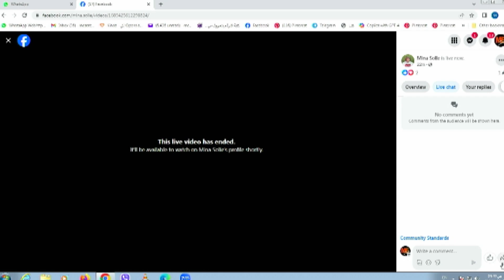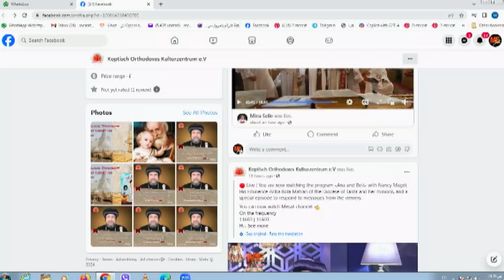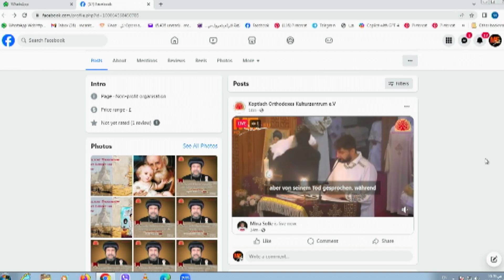القداس الإلٰهي للذكرى السنوية لأنبا ميشائيل أسقف جنوب ألمانيا رئيس دير القديس أنبا أنطونيوس بألمانيا